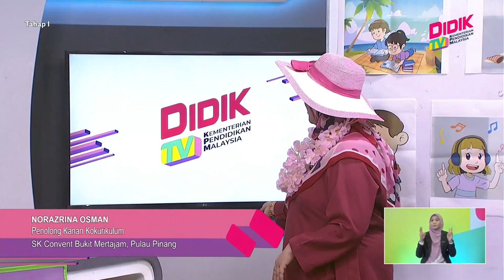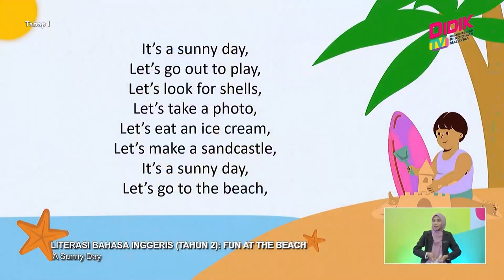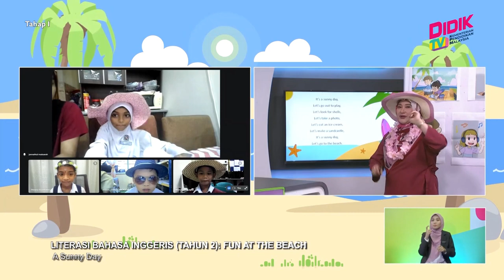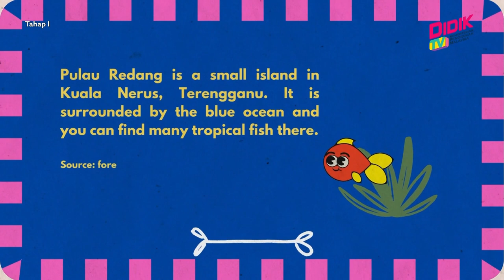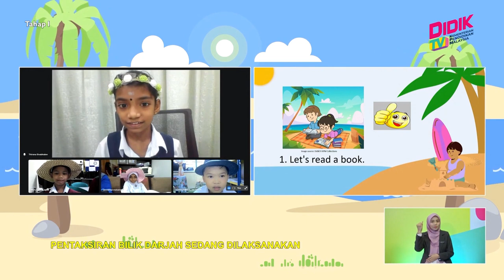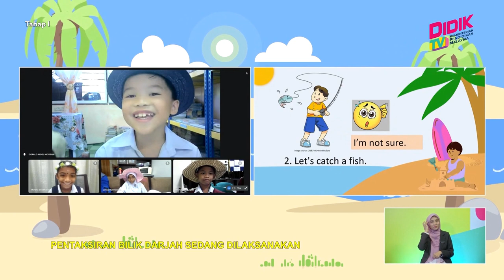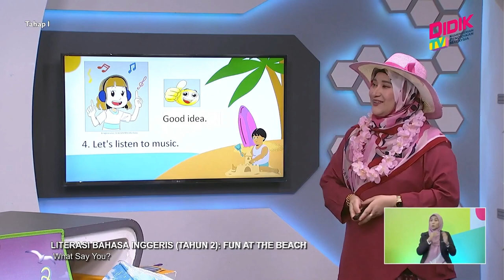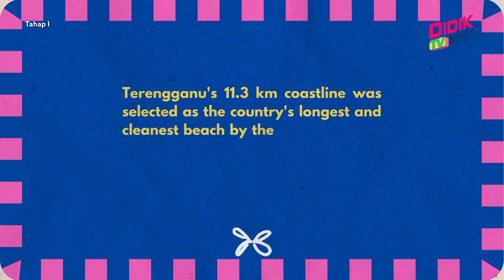Tahap I (2022) | Literasi Bahasa Inggeris (Tahun 2): Fun at The Beach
Tajuk: Literasi Bahasa Inggeris (Tahun 2): Fun at The Beach
Guru: Norazrina Binti Osman
In this episode, pupils will focus on Speaking and Listening skill. Teacher will emphasize on activities at the beach. After the introductory segment, pupils will listen to a song and identify the activities mentioned in the song. Pupils will practice the sentence pattern using the ‘Fish Scale’ method. Next, as for Speaking skill, pupils will respond correctly based on picture stimulus and emoji. For Listening Skill , pupils play a game ‘Match Me’. Host will  out a verb. Pupils match the verb with an object. Pupils show the picture of the object and say out the sentence to get points. At the end of the show, pupils sing the song and show an object they would bring to the beach. As take-home exercise (portal Delima), pupils need to read and tick the correct word in the worksheet.